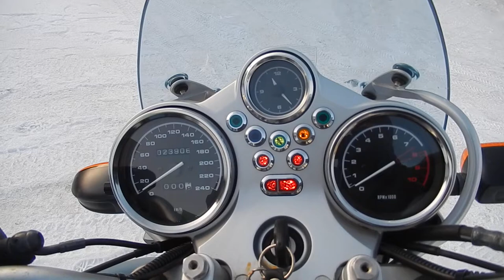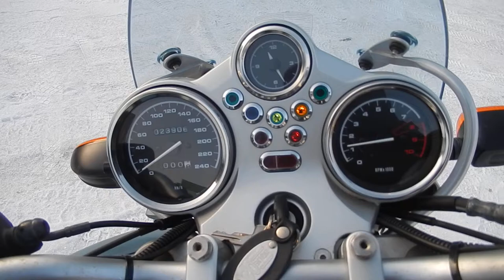B8763 BMW R1150R